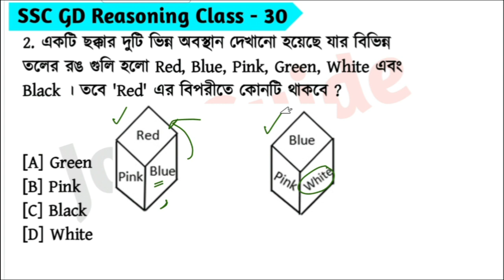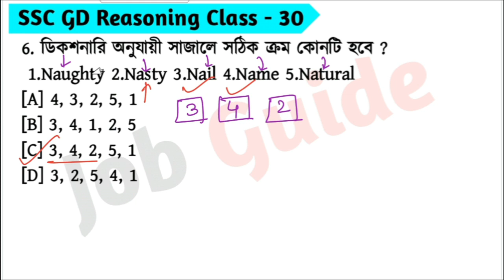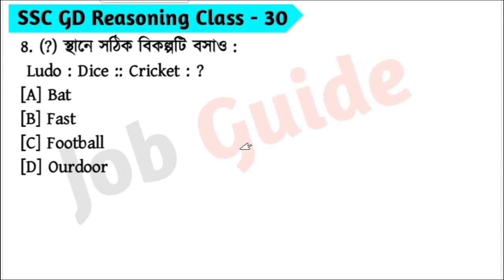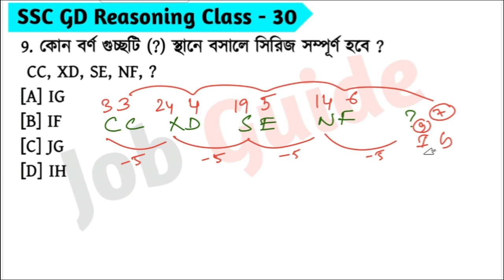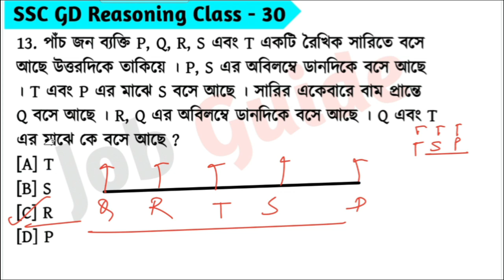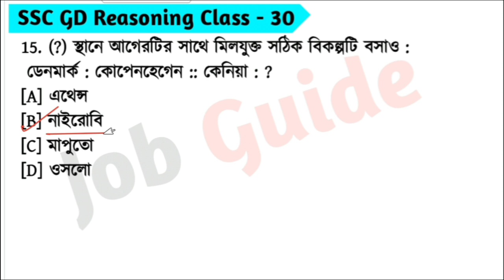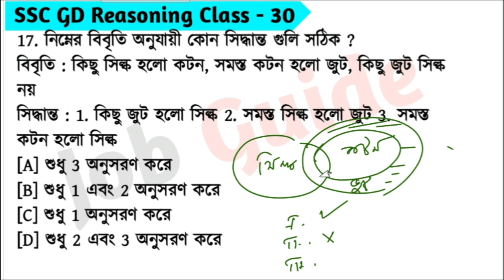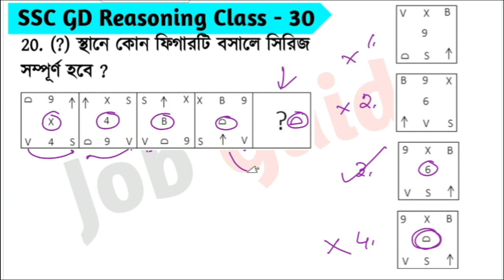SSC GD Constable Reasoning Class - 30 | বিগত বছরের সমাধান | SSC GD PYQs | 24th Jan, 23 Shift - 02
আজকের ভিডিওতে আমরা SSC GD Constable 2022 - বিগত বছরে আসা গুরুত্বপূর্ণ রিজনিং প্রশ্ন Part - 30 (24th January, 2023 Shift - 2) নিয়ে আলোচনা করেছি যেগুলো আগামী SSC GD Constable 2023 পরীক্ষার জন্য খুবই গুরুত্বপূর্ণ । @Jobguide2023